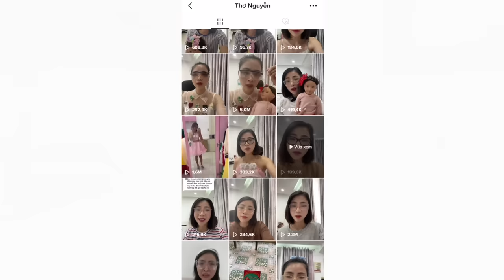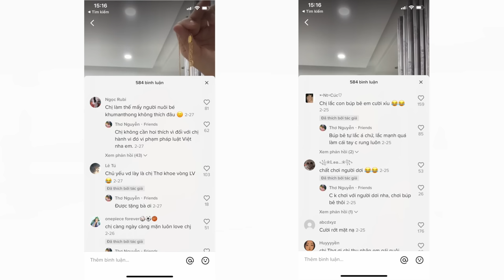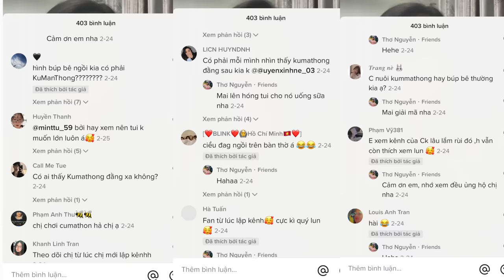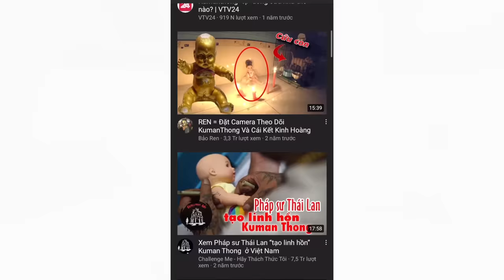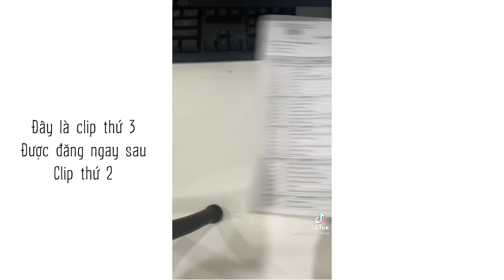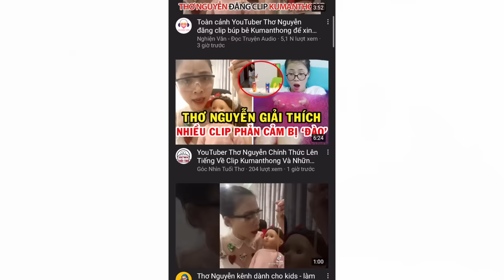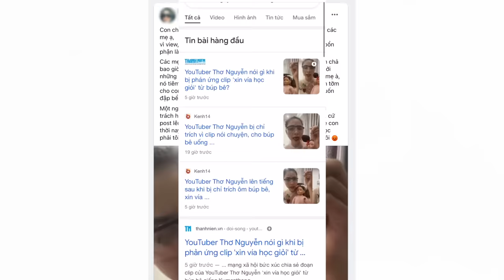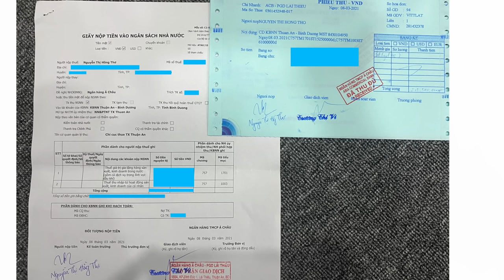Lời Giải Thích Từ Thơ Nguyễn Về Tin Đồn Nuôi Kumanthong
Thay mặt Thơ, mình có một vài lời giải thích và xin lỗi đến tất cả mọi người về những sự việc đáng tiếc đã xảy ra. Mong mọi người xem hết video và có cái nhìn khách quan hơn về sự việc này nhé. Cám ơn mọi người rất nhiều.